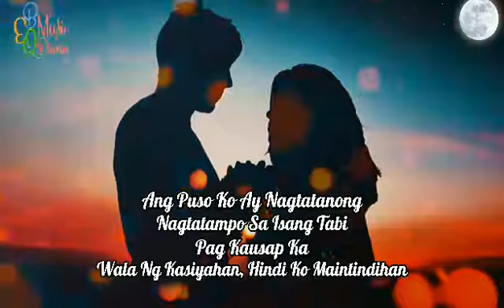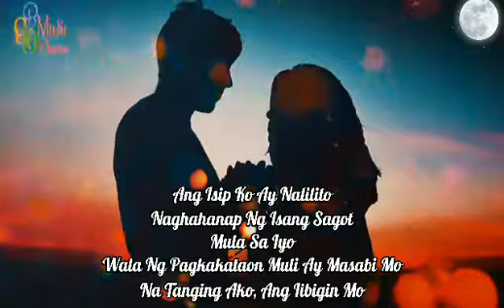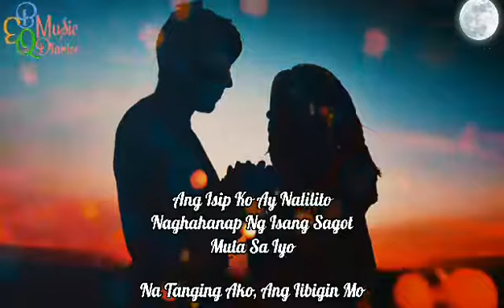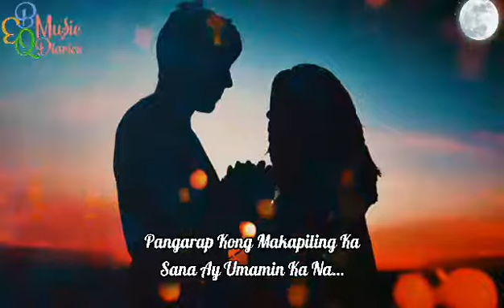"SAYANG ANG PAG-IBIG"BY:IRIS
Composed by:Joyline Yorong  @ Evie Quintua
Produced by:Nicasio Quintua
JcPersonalblog sayang ang pag-ibig#Iris#